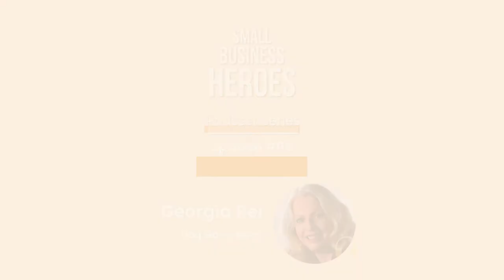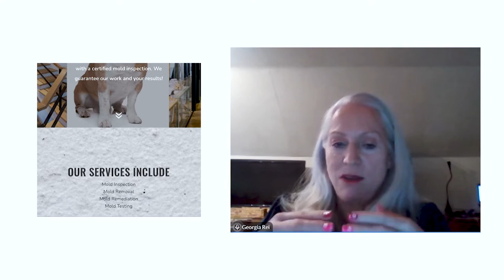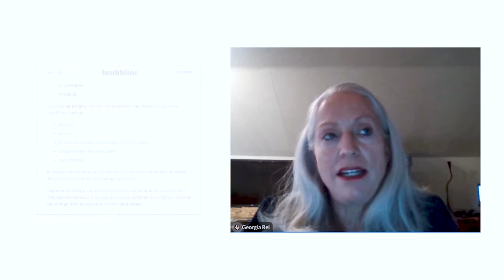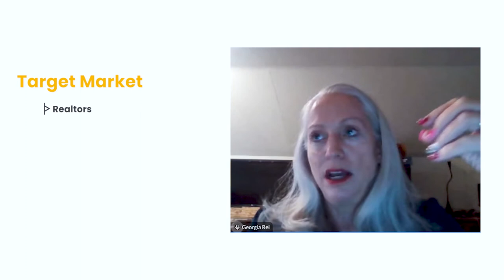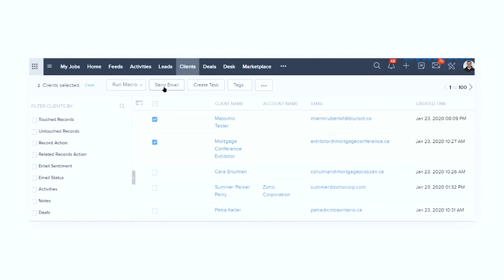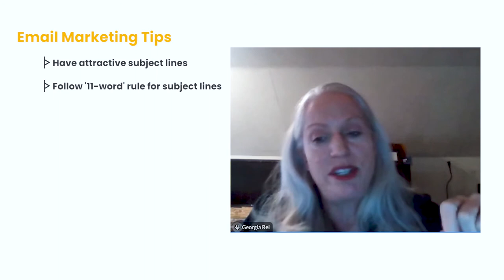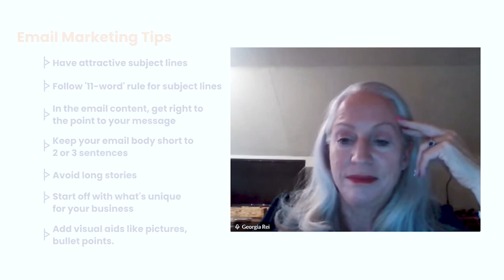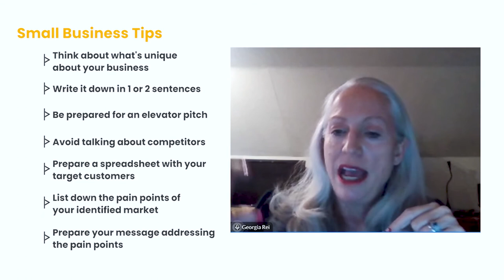SBH E05 | How dogs are winning over machines in mold inspections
In the fifth episode of Small Business Heroes, a CustomersSpeak series, we have Georgia Rei with us, talking about her business 'Dog Gone Mold'. Georgia is the Franchise Development in-charge at Dog Gone Mold and she shares a paw-some story about this mold inspection business based out of Kansas City and Dallas. She also shares some amazing email marketing tips and small business growth hacking tips.

18:56 - Email Marketing Tips
24:33 - Small Business Tips